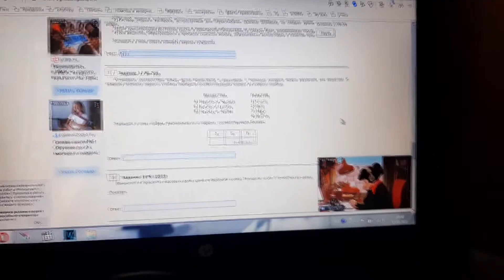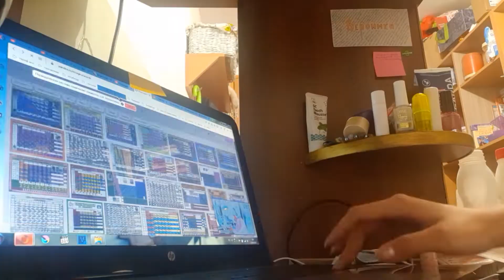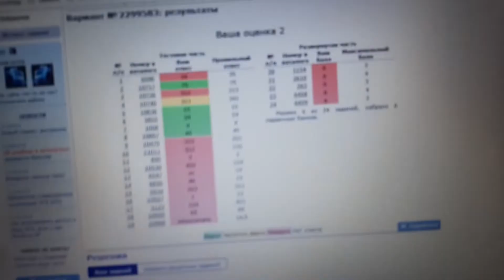24 часа готовлюсь к ОГЭ по химии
такая серьезная в начале, веселая в середине и пофигистичная в конце... 😆